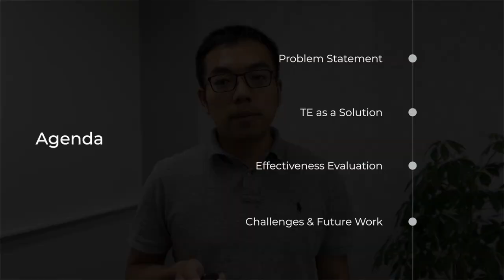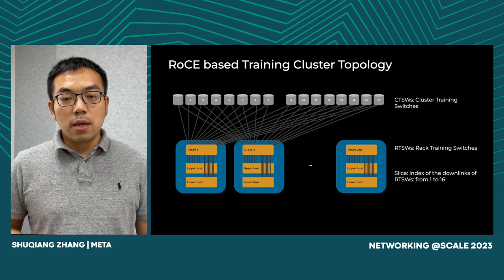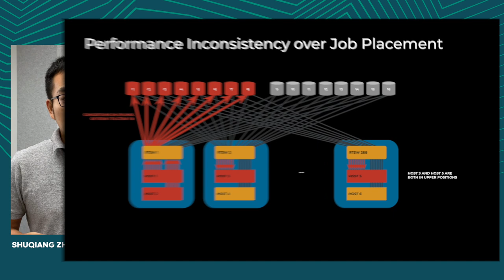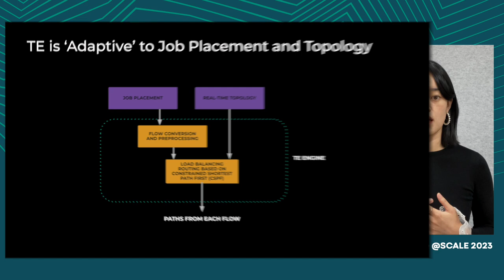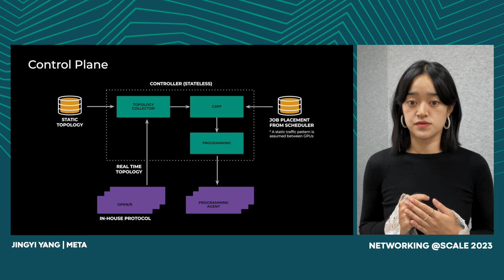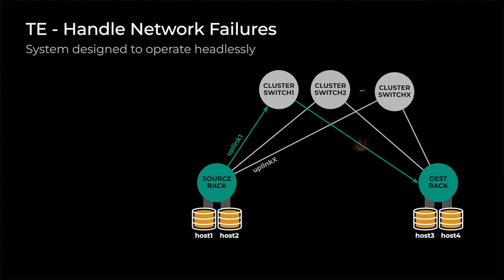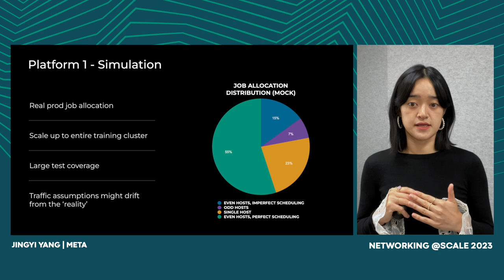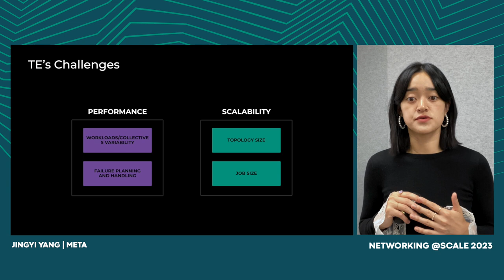Traffic Engineering for AI Training Networks | Shuqiang Zhang & Jingyi Yang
Meta has been operating RoCE-based distributed training clusters serving internal AI training workloads since 2020. One major challenge surfaced in the early days was the job performance inconsistency over different job scheduling schemes and network failures. This was attributed to the static routing scheme we employed and triggered us to proceed on multiple paths to address them.

Centralized Traffic Engineering, which dynamically places traffic over all available paths in a load balanced manner, is one of the most promising solutions we have adopted to address the challenge. In this talk, we will go over the design, development, evaluation, and operational experience of the centralized traffic engineering solution.